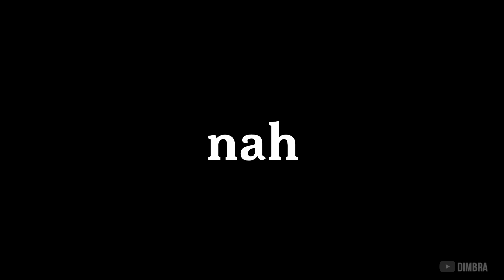100% All Exploration Nucleus Reward Gacha - Tower of Fantasy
Spent almost 1k Black Nucleus and 300 Golden Nucleus from 100% all area explore. The result isn't good but also isn't bad. It's just my finger feels so stiff after too much clicking "10x Order".

➢ About the Game:
Tower of Fantasy  is a free-to-play open world action RPG developed by Hotta Studio, a subsidiary of Perfect World. The game is set in the far future on the extraterrestrial planet "Aida", contaminated with a mysterious but potent radioactive energy called Omnium after a cataclysm that nearly wiped out human civilization and mutated the ecology of the planet. The player plays a wanderer that explores the world and fights mutant creatures and hostile forces as they advance through the story.